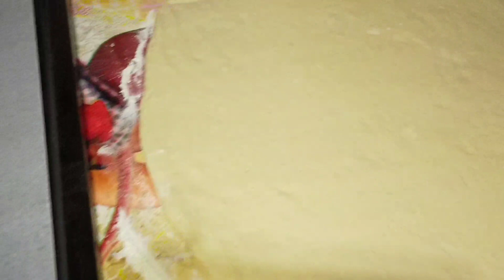بيتزا فردية بعجين رطب وهش حشوة لذيذة وسهلة التحضير / ميني بيتزا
قناة يوميات السيد وهند
قناة تهتم بكل ما يهم الناس فى مصر والعالم العربى